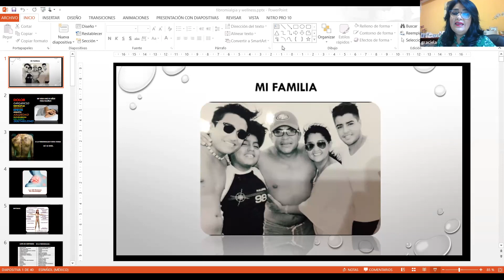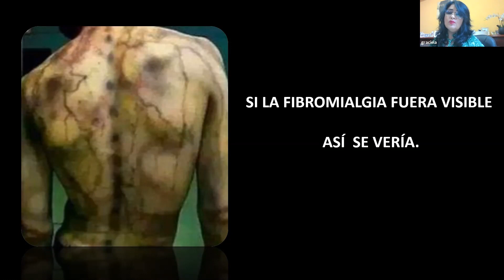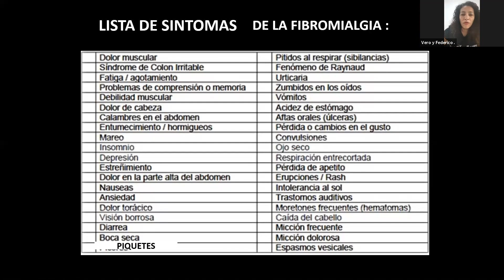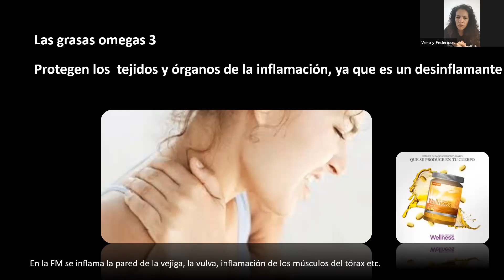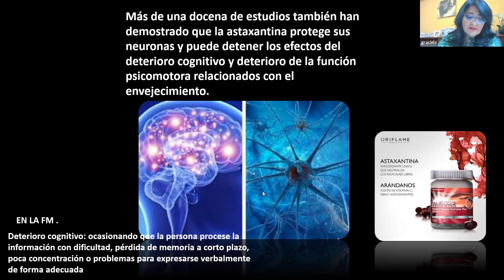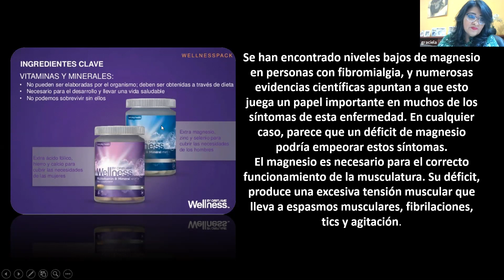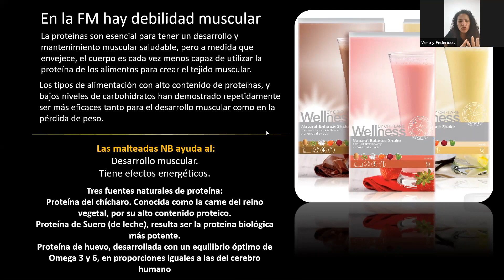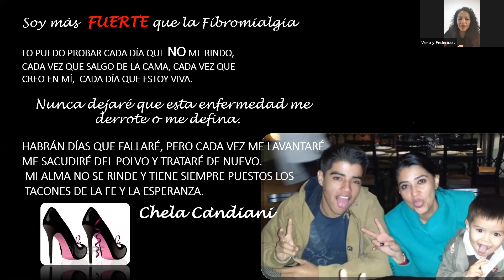FIBROMIALGIA con Chela Candiani